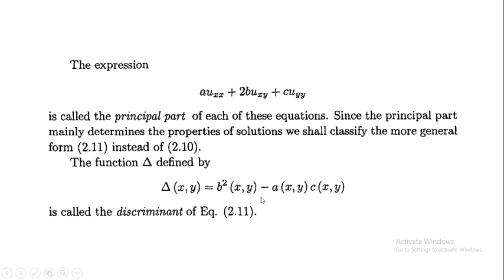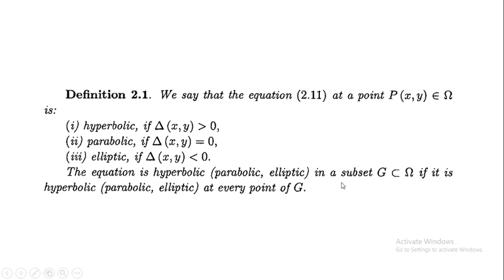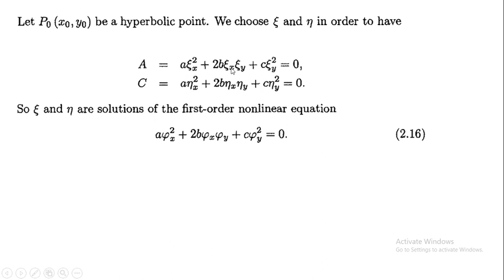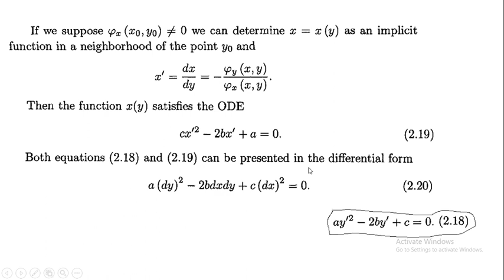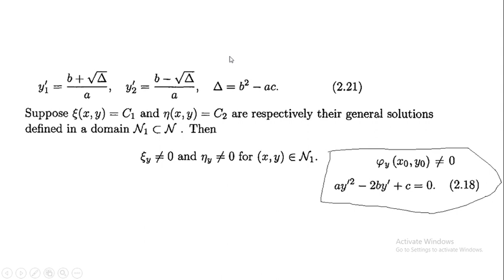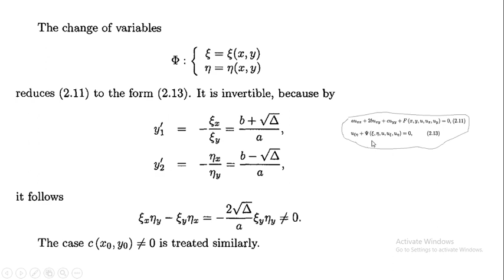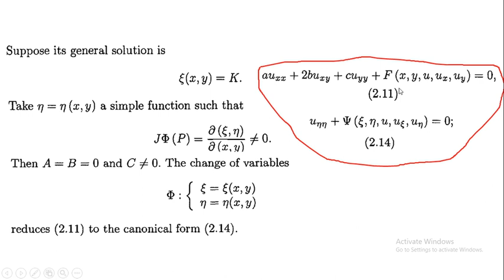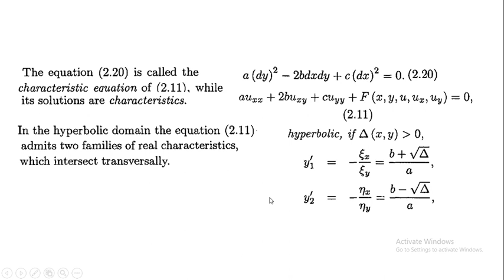| Lecture 10 | Classification and Canonical Forms of Equations in Two Independent Variables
In this video hyperbolic, parabolic and elliptic PDEs has been told and it has been explained how their  Canonical Forms can be made.